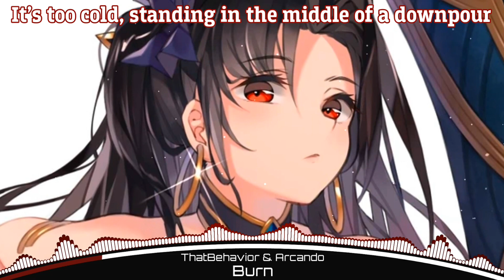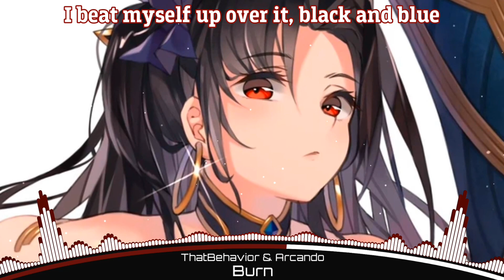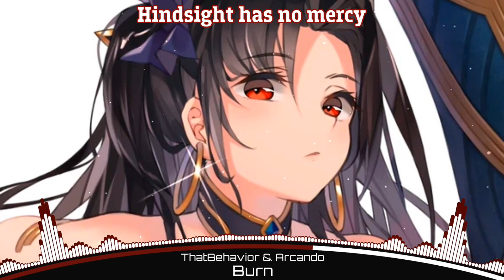Nightcore - Burn ThatBehavior & Arcando (with RIELL) (Lyrics)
♫ / ˚♡ Song:Burn
♫ / ˚♡ Artist/s:ThatBehavior & Arcando RIELL
♪ support ♪
▶️Arcando